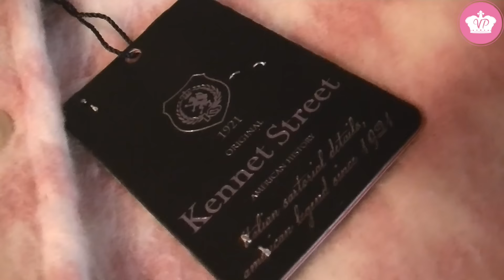♕ MAMA & BABY HAUL ♕